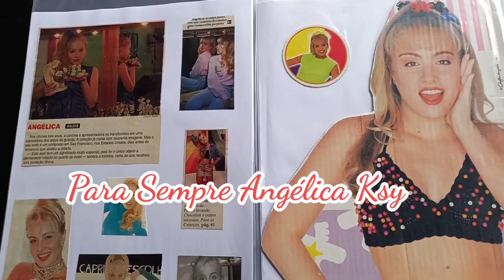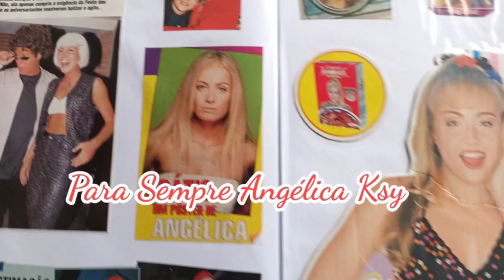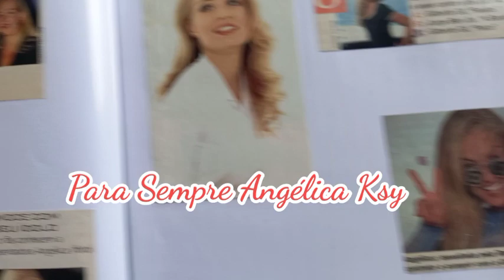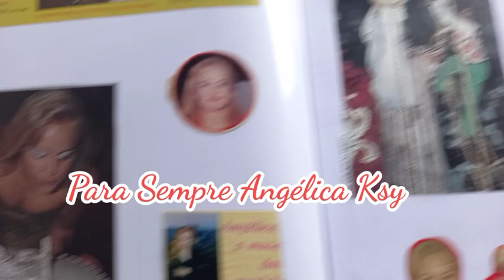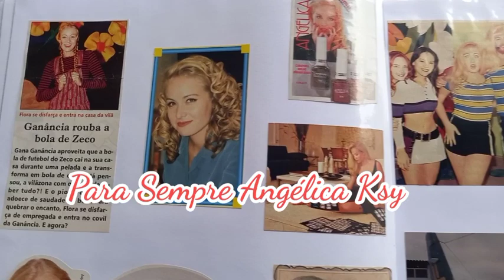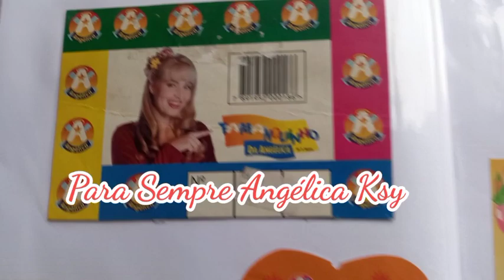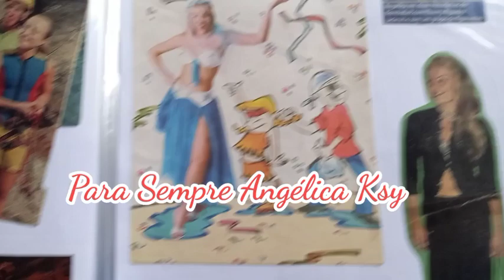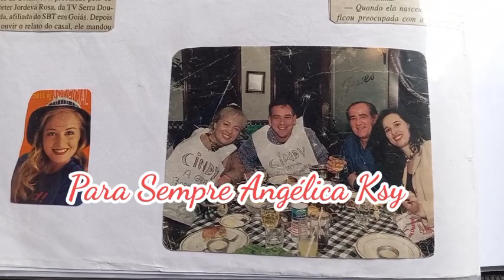PASTA DE RECORTE DA ANGÉLICA